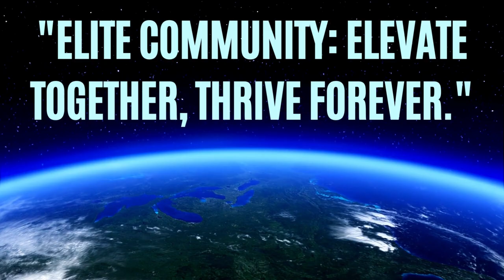Quantum Studio trailer